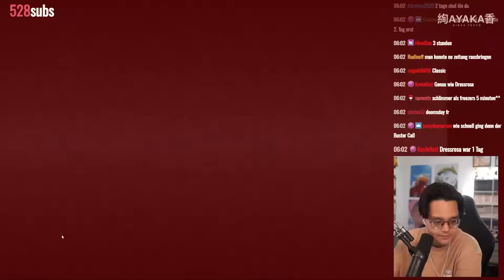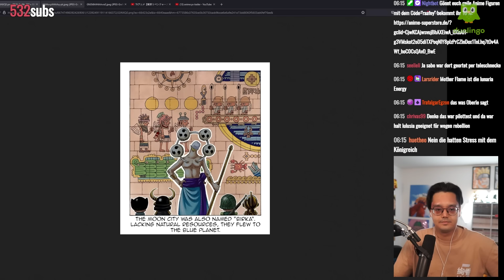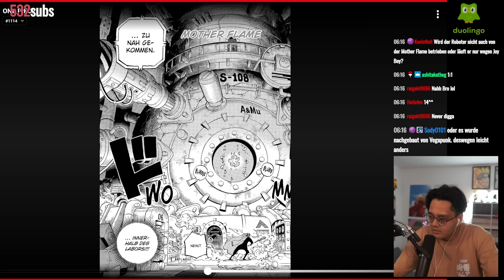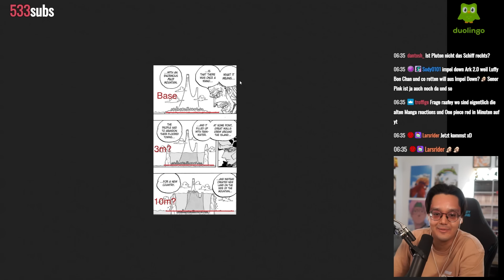Die große JOY BOY ENTHÜLLUNG! - Raafey REAGIERT auf ONE PIECE 1114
▪VIDEO DETAILS▪

✘!WICHTIG!✘